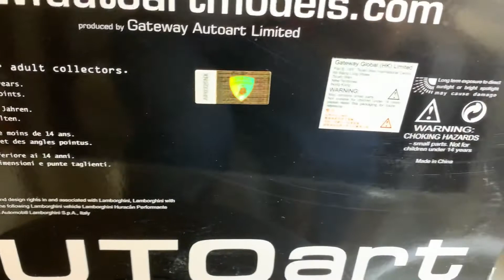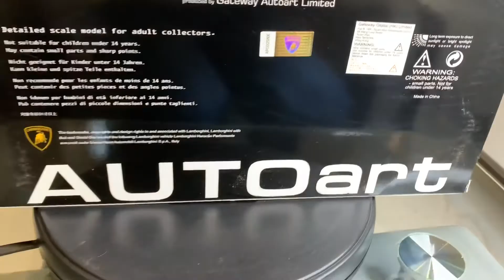Autoart Lamborghini Huracan Performante 1/18